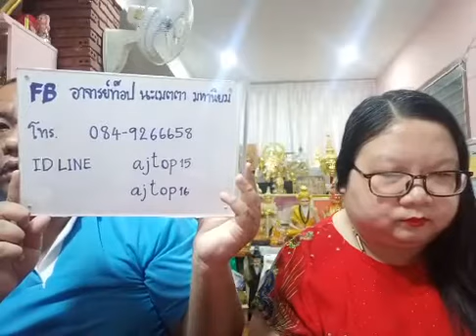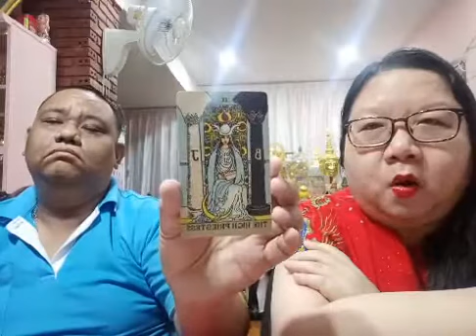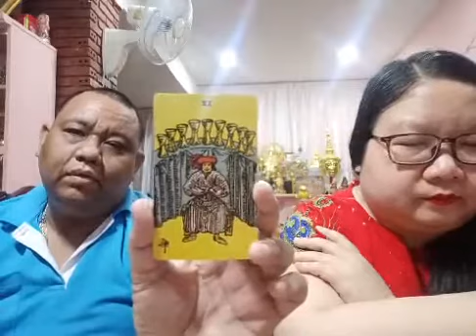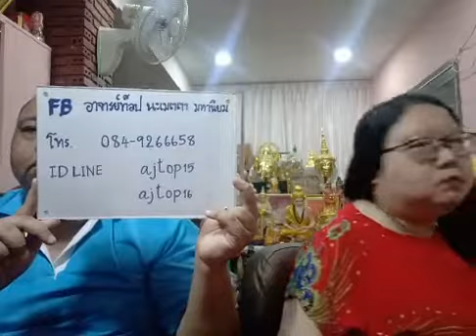อ โอ้ อ ท๊อป ไลฟ์สดดูดวงไพ่ยิปซี ep224